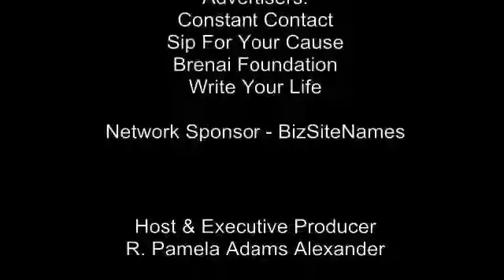Nancy Lewis on "That's My Biz"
Nancy J. Lewis, founder of Progressive Techniques, Inc., provides transformational training and development seminars and workshops on leadership, diversity & inclusion, customer service, and professional development for corporations, government agencies, and academia.

"That's My Biz" is a production of the BizLynks TV Network (BTV), an online channel featuring dynamic programming designed to promote, inform and educate. The interview program is produced and hosted by R. Pamela Adams Alexander, Technology Strategist and Executive Producer of the BTV.